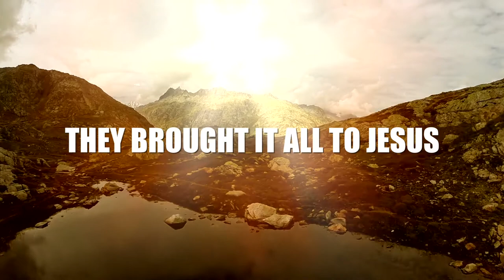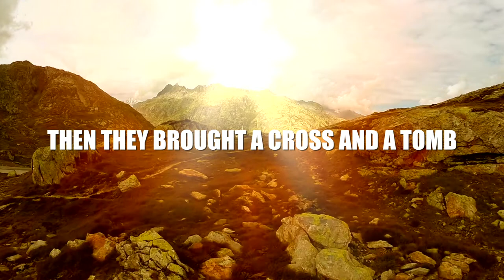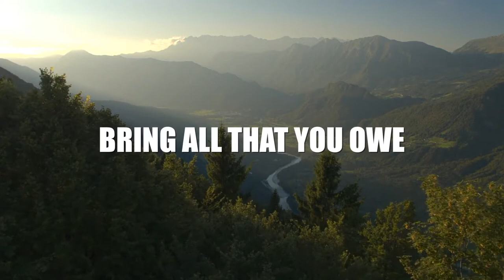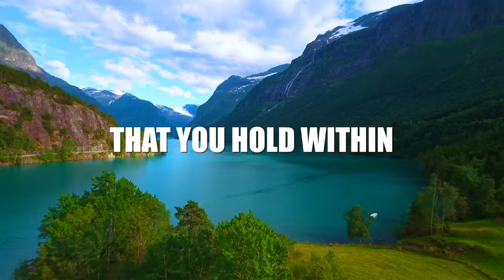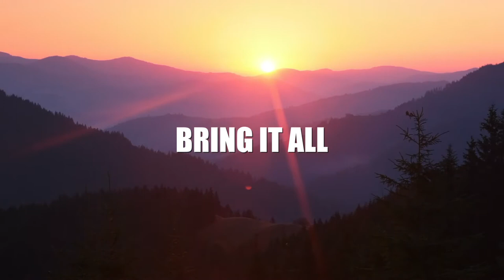"Bring It All" | Spring Hill Worship | Official Lyric Video | Christian Music | Invitation Song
Official lyric video and worship song release of "Bring It All" by Spring Hill Worship.
"Bring It All" - Spring Hill Worship  (Key: G | Tempo: 6/8 | BPM: 60)

FREE Worship Leader Resources for worship leaders, worship pastors, music ministers and church congregations (MP3 download, chord charts in 2 keys and lyric sheet)

"Bring It All"

Intro: | G | D | Em | C | (x2)

Verse:
    G                                          D
A boy brought two fish and five loaves of bread
    Em                                     C
A father brought news his son was near death
 Am                     Am        C                                  Dsus   D
They brought it all to Jesus both great and small
        G                                      D
Yes they brought the lame they brought the blind
          Em                                    C
They brought Him the sick in body and mind
Then they brought a cross and a tomb and He changed it all!

Chorus:
           G                         D
Bring all of your pain bring all of your troubles
Em                          C
Come as you are bring all of your struggles
Jesus is waiting for you to answer His call
           G                          D
Bring all of your fears bring all of your sins
          Em                         C
Bring all of the doubts that you hold within
Jesus is waiting for you, bring it all
C                  C
Bring it all, bring it all

Turn: | G | D | Em | C |

Verse:
           G                                             D
Bring all of the wrongs that have been done to you
         Em                                          C
And bring all of the wrongs that you have done too
Bring them all to the One with power to change
           G                                     D
Bring all of your debts bring all that you owe
          Em                                        C
Bring all of the heartaches that you've ever known
Bring it all to the One the One who can save!

Chorus
           G                         D

      Em          | D  | C  | C
Oh bring it all               He's standing with open arms
Bring it all                        Ohhhh

Chorus
           G                         D
Em                          C
           G                          D
          Em                         C
G                                  D           C          C
Jesus is waiting for you, Bring it all,   Bring it all

Bring it all
                    C
Oh bring it all

Information:
CCLI Song Number: 7121064
Songwriter: John Mathis Jr.
Lead Vocal Performance by: Tim Fugatt

Spring Hill Worship is a creator of worship songs for worship leaders, worship pastors, music ministers, church worship and worship bands.